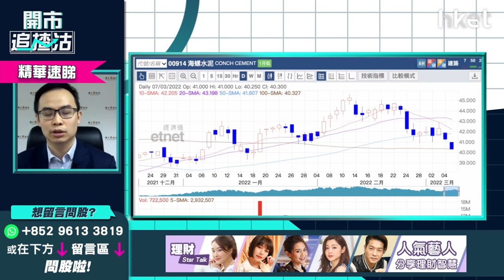【ET開市追揸沽】（精華）：海螺水泥（00914）跌幅跑贏恒指 現價博反彈最大風險係乜？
海螺水泥（00914）午間跌逾2%，考驗100天綫約40.3元，保力加通道底部亦跌穿，短期重要支持位為何？耀才證券研究部經理譚智樂（Arnold）指，內房債務危機未除，動工量減少影響水泥需求量。海螺水泥的股價自45元反覆下跌，雖連開多支陰燭，但相比恒指的跌幅已較溫和，現價想入市博反彈的止蝕位幾錢？立即點擊收看／收聽

**重溫【ET開市追揸沽】恒指會否失守兩萬  兩會關鍵睇啲乜**

Time code
01：03 - 港股今日焦點速覽
01：54 - 美股外圍市況速覽+港股ADR表現
03：20 - 亞太股市早段市況速報
03：54 - 俄烏停戰協議反映打更激烈    市場今周被俄烏局勢主宰
05：40 - 俄烏戰況未見好轉跡象   市場預計俄烏愈打愈激烈
07：06 - 能源原油供應緊張、能源價格高企    預計全球經濟復甦步伐放慢
07：52 - 市場避險情緒明顯升溫    但不建議發災財大手做淡市
09：18 - 現市況宜「靠邊站」揸現金、做對沖
09：52 - 現市況沽指數、買沒槓桿的反向產品對沖
10：30 - 歐洲銀行股、美國銀行股首當其衝受累處「風眼位」    是典型要做足對沖的股份
11：08 - 持科技股分清是否殺估值    亦可買金、油或相關ETF做逆市部署
12：18 - 港股上日市況＋北水盤路
13：24 - 港股短期有沒有反彈條件出現「逃生門」？
15：00 - 散戶如跟車不貼   不宜趁低吸納博反彈或「逃生門」
15：51 - 兩會令港股下挫    預計科技監管陸續有來、科技股現沽壓
16：23 - 兩會炒新能源股    避險情緒下同樣有追沽壓力
17：50 - 最易賺錢做淡科技股    留意下望水位或不多
18：11 - 今年短期不會轉勢   不宜入市
19：31 - 港股開市前市況速報
21：13 - ET一周開倉：華電國際（01071）、建設銀行（00939）、SoFi（SOFI.US）
29：23 - 港股開市初段市況速報
29：57 - 消息股：微創醫療（00853）、橙天嘉禾（01132）、雅生活服務（03319）、維亞生物（01873）、味千（00538）
31：15 - 觀眾問股：香港電訊（06823）vs 領展（00823）收息揀邊隻？ 哪隻可以財息兼收？
34：29 - 公用股對經濟敏感度低    可用月供、年供方式收集
38：14 - 港股已陷入熊市   現市況防守策略分析
39：07 - 觀眾問股：等恒指跌穿20000點入市點睇？
40：36 - 觀眾問股：山東黃金（01787）23元買入現如何部署？
42：51 - 觀眾問股：郵儲銀行（01658）跌市中是穩陣選擇？
44：10 - 觀眾問股：工商銀行（01398）5元有貨    甚麼價錢可再溝貨？
45：31 - 觀眾問股：小鵬汽車（09868）117有貨點睇？
46：38 - 觀眾問股：小鵬汽車（09868）、比亞迪（01211）、GX自動駕駛電車（02849）大瀉是否走為上著？
48：37 - 觀眾問股：藥明生物（02269）61元有貨繼續守？
49：44 - 觀眾問股：海螺水泥（00914）未有貨可買入？ 未來半年前景點睇？
51：20 - 觀眾問股：洛陽鉬業（03993）4.8元買入怎處理？
52：51 - 觀眾問股：GX中國電車（02845）168元買入沒止蝕    繼續揸定離場？
56：22 - 港股開市初段市況速報
57：01 - 財經日誌提提你